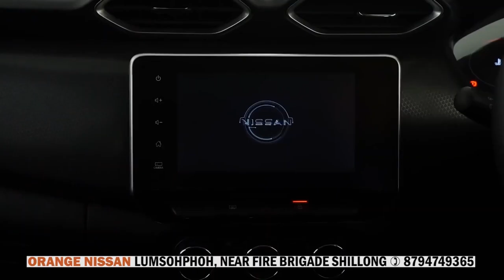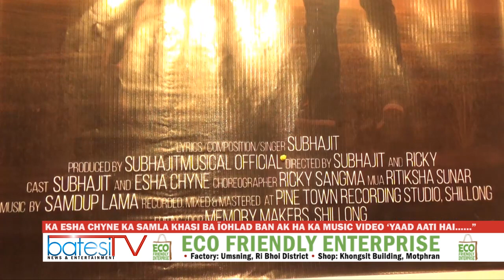KA ESHA CHYNE KA SAMLA KHASI BA ÏOHLAD BAN AK HA KA MUSIC VIDEO ‘YAAD AATI HAI … ”